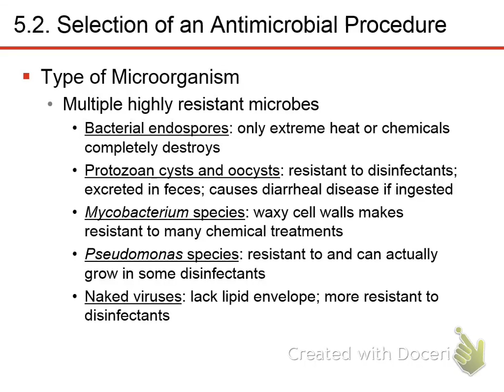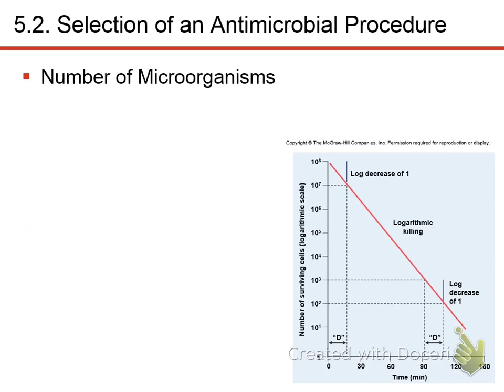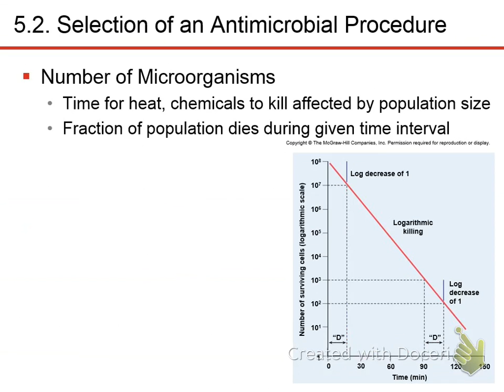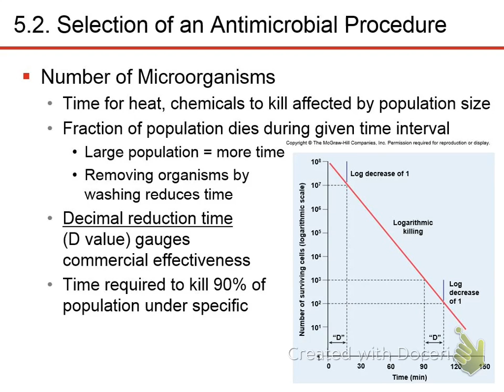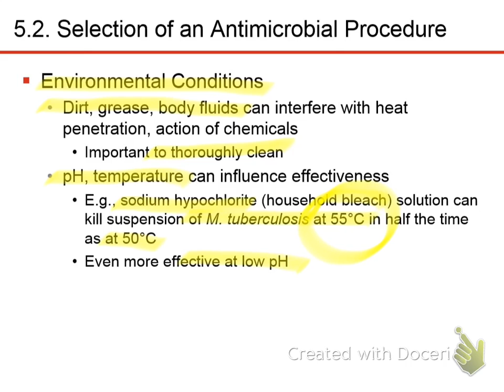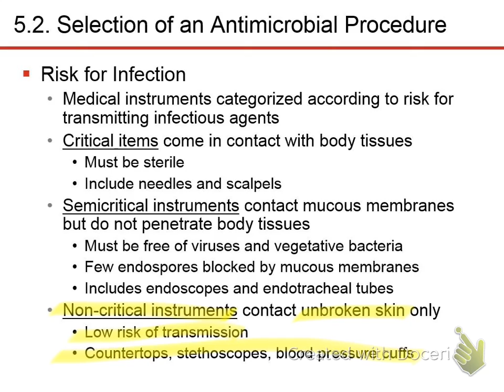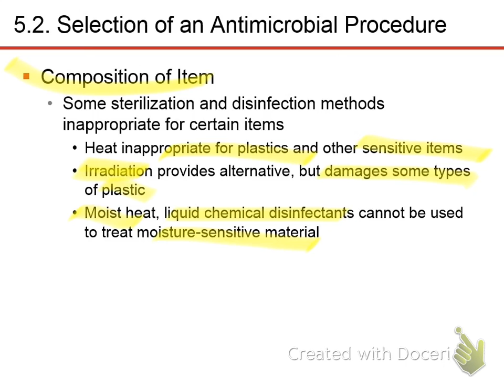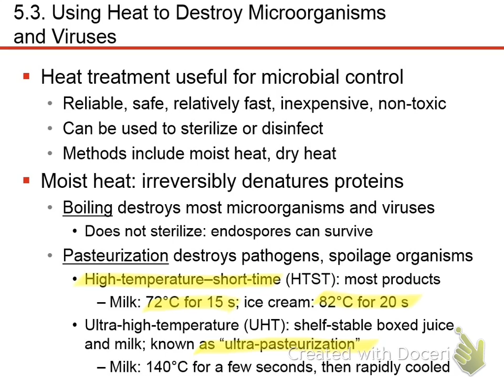Nester7 Ch5 2 5 3